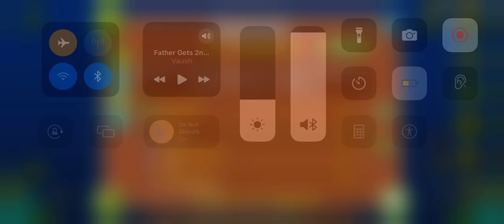Ascent by Justbasic (demon #180)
Yay so close to 200